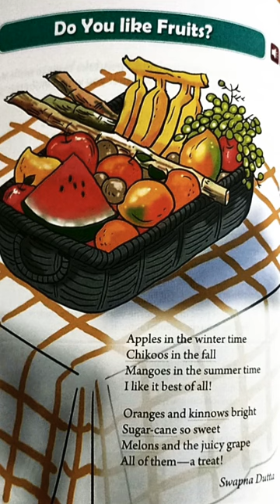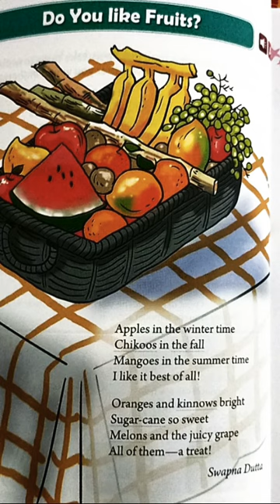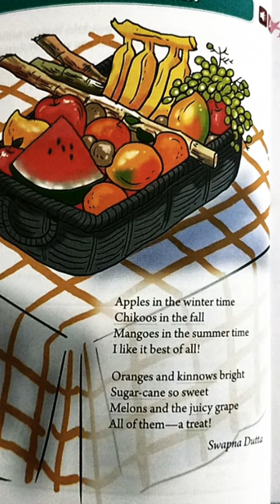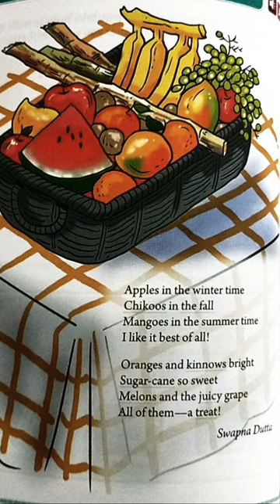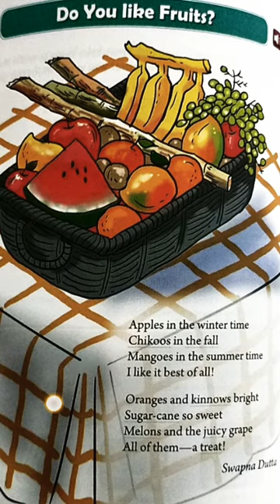Class 2, DO YOU LIKE FRUITS?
English literature
1st poem
KEMS